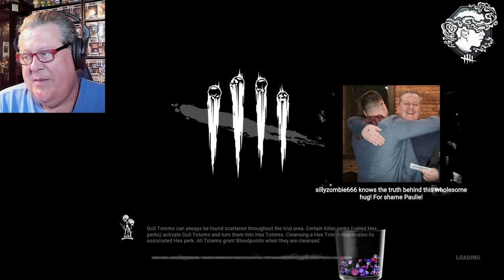The first time someone shows you where you are believe them. Sponsored by Dead By Daylight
Save 10% on Dead By Daylight official merchandise using code "PAULIEESTHER" at checkout or use my link to automatically get the discount.

Paulie is a Fog Whisperer for Dead By Daylight. "A Fog Whisperer is a person who engages the DBD community by creating compelling & absorbing content to a high standard."

My PC is a special beastly Dead By Daylight themed custom PC made by Xidax. You can watch these videos here about the PC and it's specs and the journey to get it made. Also if you're in the market for a new PC, visit Xidax using my link to let them know that Paulie Esther sent you!

PAULIE ESTHER
CANADA